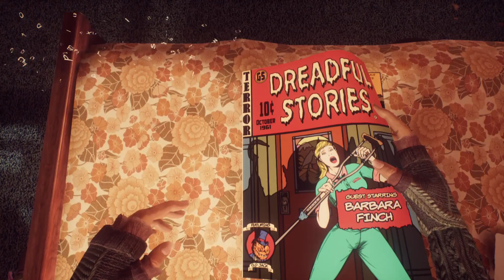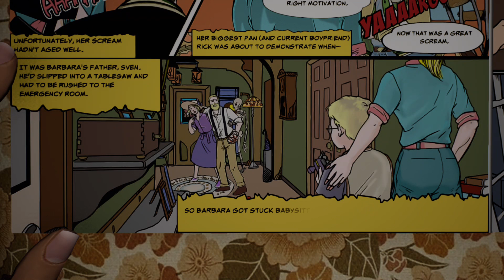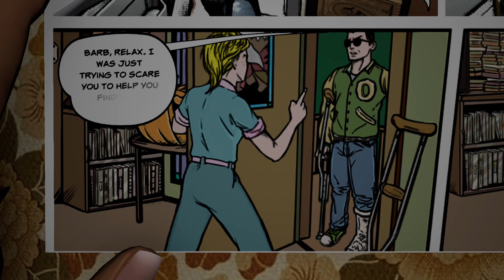(XB1 ENG/NA) What Remains of Edith Finch -part 6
Barbara's story. Probably my favorite, just because of the style.